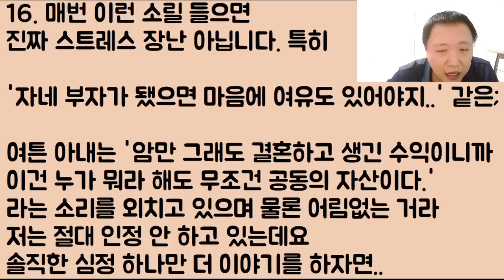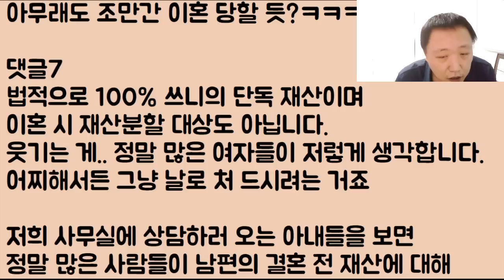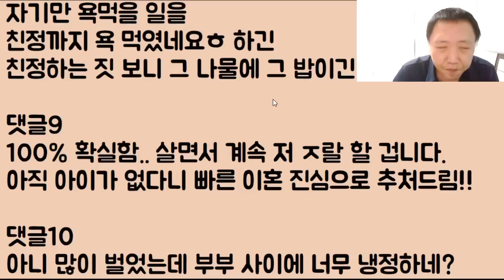[푸핰ㅋㅋㅋ] 남편을 대놓고 개무시 하다가 한 방에 돈 5억 벌어오니까 갑자기 돌변!! 장모랑 빨대를 꽂네? ㅋㅋㅋㅋ 어림없다.. 너 이혼!!ㅎㅎ